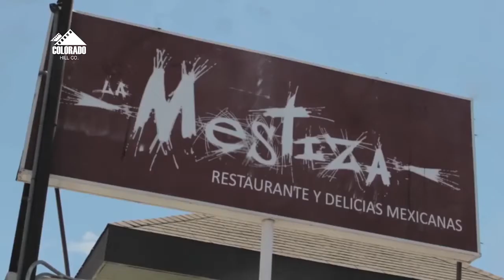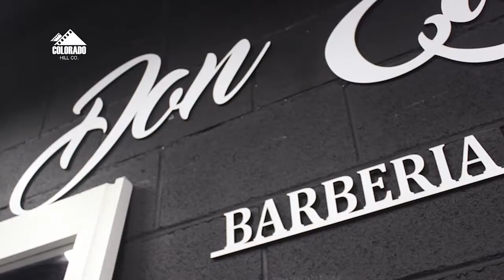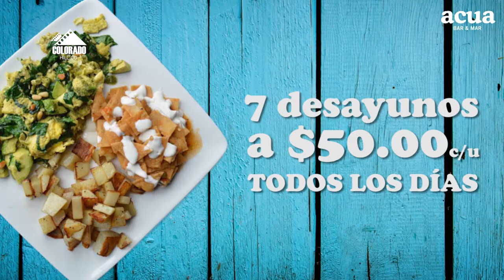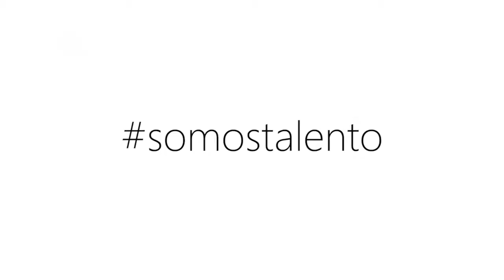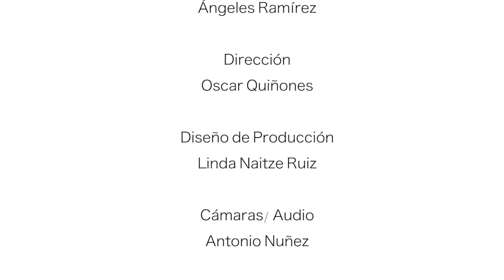Cuarto para las 4 "¿Un orgasmo se vive o se finge?"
Este programa se puso cashondo jajajaja está divertido de más, no te lo pierdas, te vas a reír MUCHO + preparamos pollito en salsa poblana con calabaza, con nuestra Chef más fit Sandra D. Vazquez Fernandez​; y Elvia Felix nos aconseja para cuidar mejor nuestros labios... comenzamos!!!